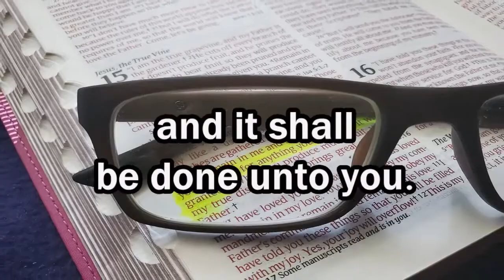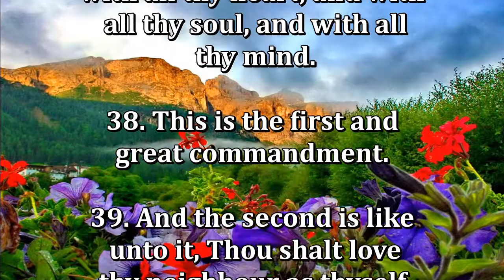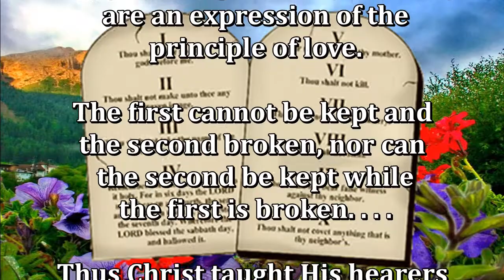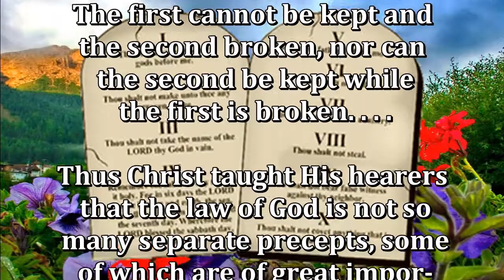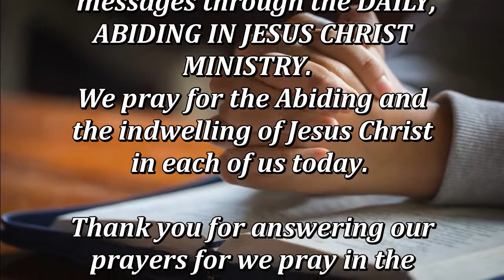Daily, Abiding in Jesus Christ by Cristuto Genobaga June 3, 2020